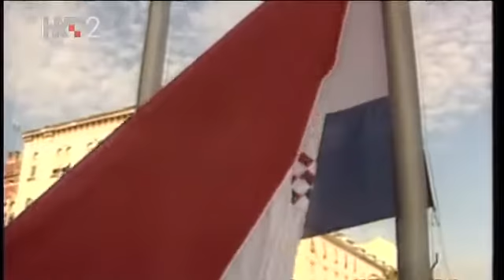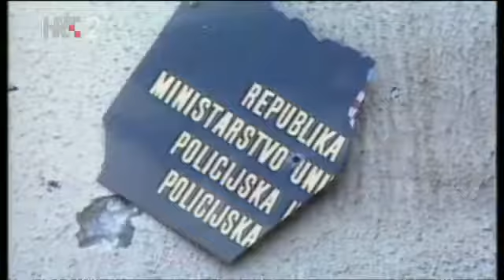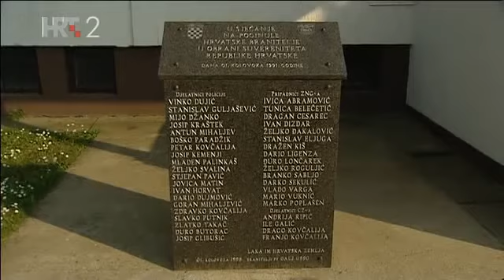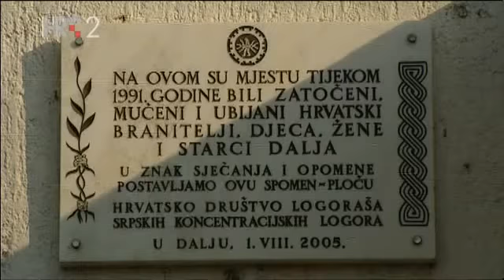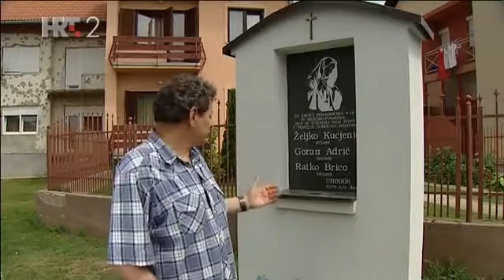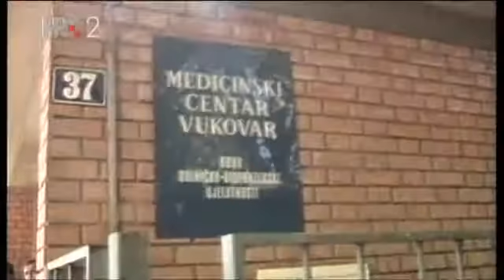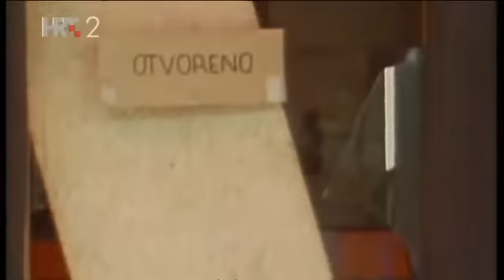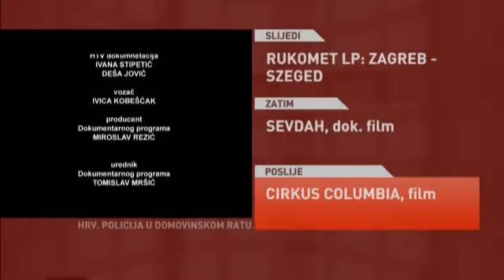HRT HRVATSKA POLICIJA U DOMOVINSKOM RATU 1990. – 1995. 3. HRVATSKO PODUNAVLJE